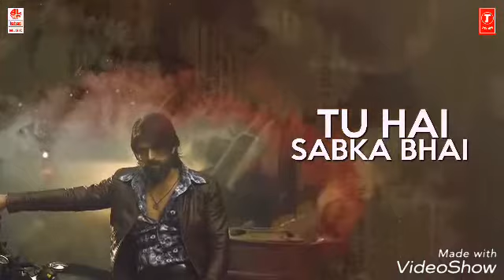SALAM ROKY BHAI YASH MOVIE KGF(Support to t series and subcribe and my channel also)